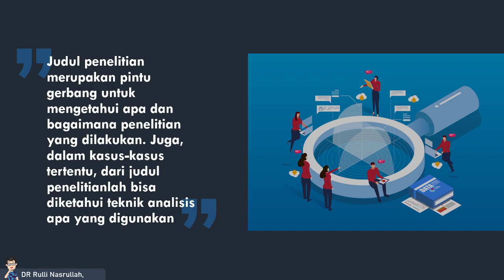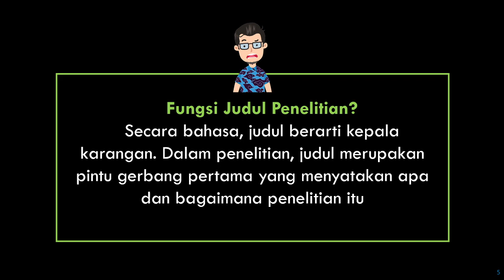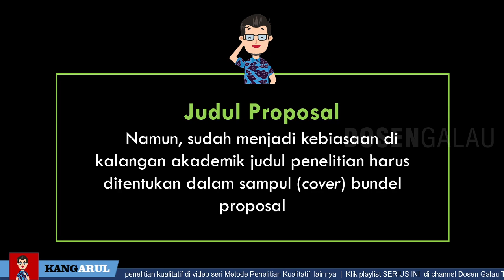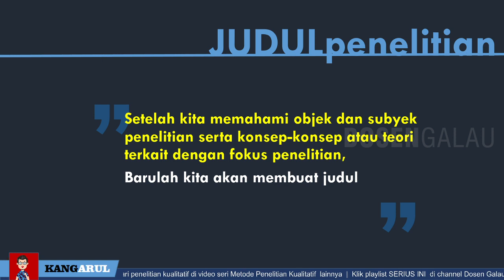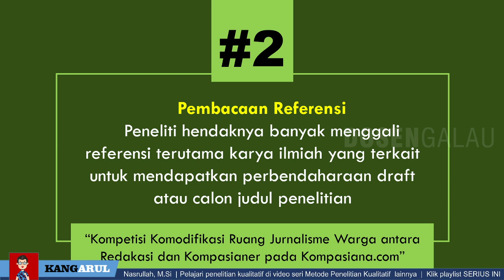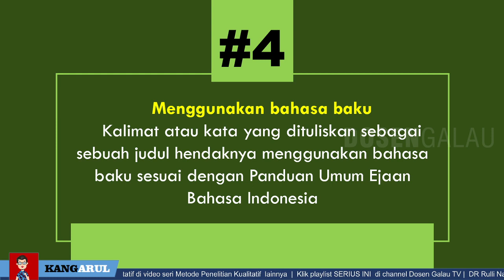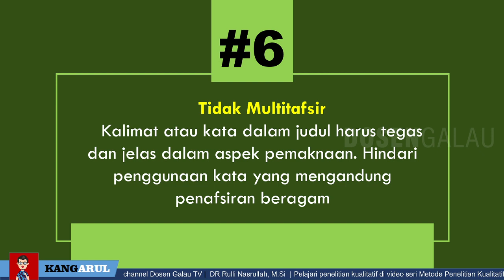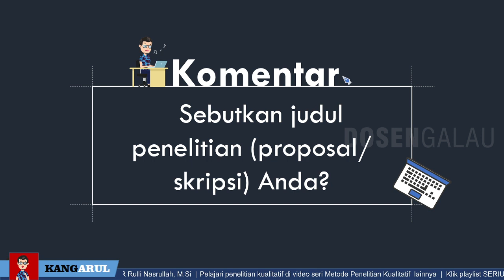Judul Penelitian | METODE PENELITIAN KUALITATIF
Judul penelitian merupakan pintu gerbang untuk mengetahui apa dan bagaimana penelitian yang dilakukan. Juga, dalam kasus-kasus tertentu, dari judul penelitianlah bisa diketahui teknik analisis apa yang digunakan

Follow akun IG channel ini ya